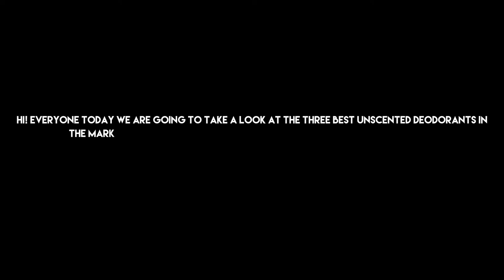Best Unscented Deodorants For Men's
Follow the links given below to check the product prices:

Secret Clinical Strength Sensitive Deodorants:

Tom's of Maine Natural Deodorant for Women:

Speed Stick Power Antiperspirant Deodorants:

0:00​​ Best Unscented Deodorants For Men's
0:23 Speed Stick Power Antiperspirant Deodorants
1:11 Tom's of Maine Natural Deodorant for Women
01:56 Secret Clinical Strength Sensitive Deodorants
02:46 Closing Remarks & Subscribe To Our Channel